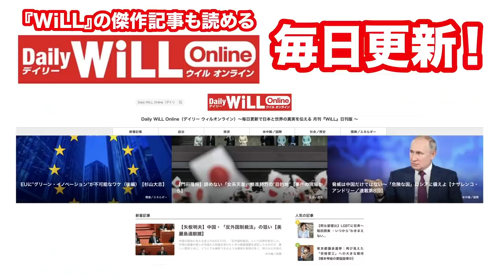【岩田温】河野太郎ファミリー「売国」三代記【WiLL増刊号＃652】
高市早苗著『美しく、強く、成長する国へ。』（ワック）はコチラ！

高市早苗氏が登場！『私が日本を「強くて美しい国」にします！【WiLL増刊号＃625】』はコチラから

‹月刊『WiLL』2021年10月号　ご購入はコチラ›